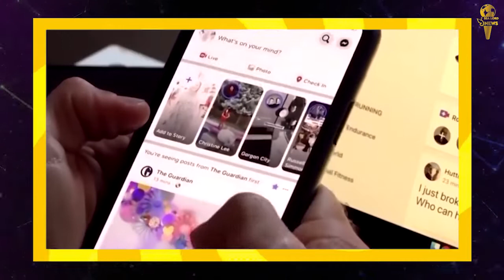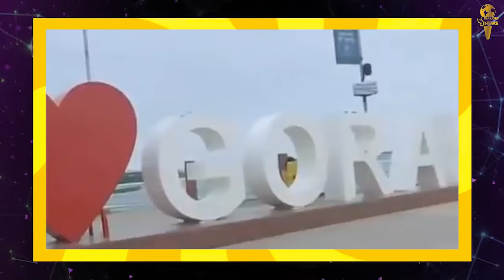आज की ताज़ा खबरें || SeaLord News